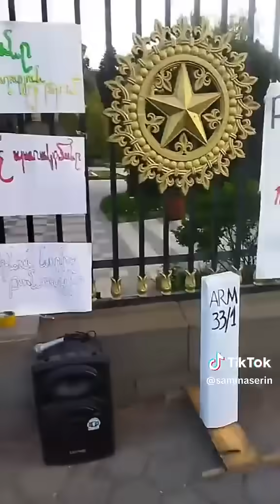Ինչպե՞ս են քաղաքացիները ԱԺ տարածքը սահմանազատում ու չափագրում